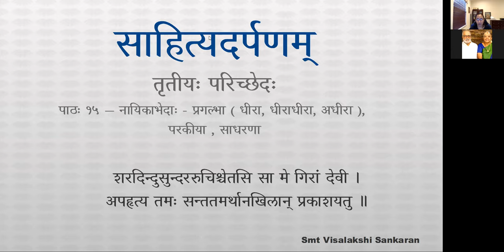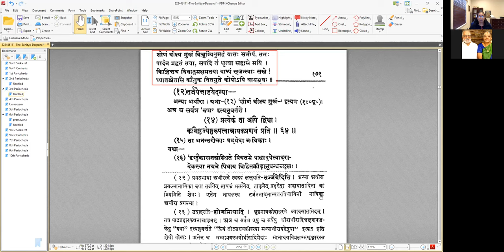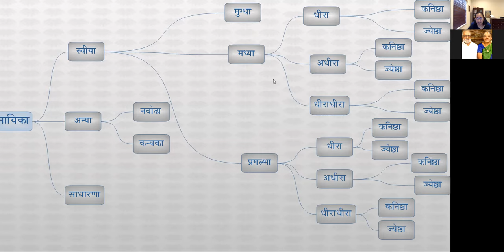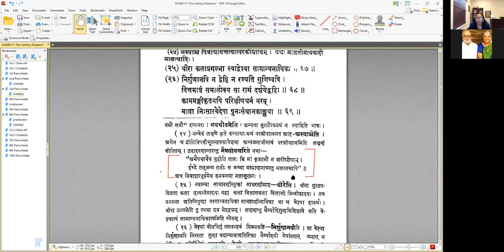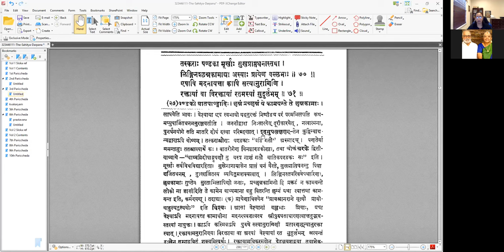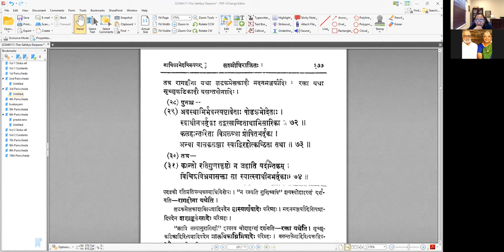साहित्यदर्पणम् - भागः ३ - तृतीयः परिच्छेदः - पाठः १५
पाठः १५ — नायिकाभेदाः - प्रगल्भा ( धीरा, धीराधीरा, अधीरा ), परकीया , साधरणा

प्रगल्भा यदि धीरा स्याच्छन्नकोपाकृतिस्तदा ॥ ३.६२ ॥
उदास्ते सुरते तत्र दर्शयन्त्यादरान्बहिः ।
तत्र प्रिये । यथा —
एकत्रासनसंस्थितिः परिहृता प्रत्युद्गमाद्दूरत-
स्ताम्बूलानयनच्छलेन रभसाश्लेषोऽपि संविघ्नितः ।
आलापोऽपि न मिश्रितः परिजनं व्यापारयन्त्यन्तिके
कान्तं प्रत्युपचारतश्चतुरया कोपः कृतार्थीकृतः ॥

धीराधीरा तु सोल्लुण्ठभाषितैः खेदयत्यमुम् ॥ ३.६३ ॥
अमुं नायकं । यथा मम —
अनलङ्कृतोऽपि सुन्दर ? हरसि मनो मे यतः प्रसभम् ।
किं पुनरलङ्कृतस्त्वं सम्प्रति नखरक्षतैस्तस्याः ॥

तर्जयेत्ताडयेदन्या —
अन्या अधीरा । यथा - ‘ शोणं वीक्ष्य मुखं… ’ इत्यत्र । अत्र च सर्वत्र ‘ रुषा ’ इत्यनुवर्तते ।

  प्रत्येकं ता अपि द्विधा ।
कनिष्ठज्येष्ठरूपत्वान्नायकप्रणयं प्रति ॥ ३.६४ ॥
ता अनन्तरोक्ताः षड्भेदा नायिकाः ।

यथा —
दृष्ट्वैकासनसंस्थिते प्रियतमे पश्चादुपेत्यादरा-
देकस्या नयने पिधाय विहितक्रीडानुबन्धच्छलः ।
ईषद्वक्रितकन्धरः सपुलकः प्रेमोल्लसन्मानसा-
मन्तर्हासलसत्कपोलफलकां धूर्तोऽपरां चुम्बति ॥

मध्याप्रगल्भयोर्भेदास्तस्माद्द्वादश कीर्तिताः ।
मुग्धा त्वेकैव तेन स्युः स्वीयाभेदास्त्रयोदश ॥ ३.६५ ॥
परकीया द्विधा प्रोक्ता परोढा कन्यका तथा ।

तत्र —
यात्रादिनिरतान्योढा कुलटा गलितत्रपा ॥ ३.६६ ॥
यथा —
स्वामी निःश्वसितेऽप्यसूयति, मनोजिघ्रः सपत्नीजनः,
श्वश्रूरिङ्गीतदैवतं नयनयोरीहालिहो यातरः ।
तद्दूरादयमञ्जलिः किमधुना दृग्भङ्गिभावेन ते,
वैदग्धीमधुरप्रबन्धरसिक व्यर्थोऽयमत्र श्रमः ॥
अत्र हि मम परिणेतान्नाच्छादनादिदातृतया स्वाम्येव न तु वल्लभः । त्वं तु वैदग्धीमधुरप्रबन्धरसिकतया मम वल्लभोऽसीत्यादिव्यङ्ग्यार्थवशादस्याः परनायकविषया रतिः प्रतीयते ।

कन्या त्वजातोपयमा सलज्जानवयौवना ।
अस्याश्च पित्राद्यायत्तत्वात्परकीयात्वं । यथा मालतीमाधवादौ मालत्यादिः ।

धीरा कलाप्रगल्भा स्याद्वेश्या सामान्यनायिका ॥ ३.६७ ॥
निर्गुणानपि न द्वेष्टि न रज्यति गुणिष्वपि ।
वित्तमात्रं समालोक्य सा रागं दर्शयेद्वहिः ॥ ३.६८ ॥
काममङ्गीकृतमपि परिक्षीणधनं नरम् ।
मात्रा निःसारयेदेषा पुनःसंधानकाङ्क्षया ॥ ३.६९ ॥
तस्कराः षण्डका मूर्खाः सुखप्राप्तधनस्तथा ।
लिङ्गिनश्छन्नकामाद्या अस्याः प्रायेण वल्लभाः ॥ ३.७० ॥
एषापि मदनायत्ता क्वापि सत्यानुरागिणि ।
रक्तायां वा विरक्तायां रतमस्यां सुदुर्लभं ॥ ३.७१ ॥
षण्डको वातपाण्ड्वादिः । छन्नं प्रच्छन्नं ये कामयन्ते ते छन्नकामाः । तत्र रागहीना यथा लटकमेलकादौ मदनमञ्जर्यादिः । रक्ता यथा मृच्छकटिकादौ वसन्तसेनादिः ।